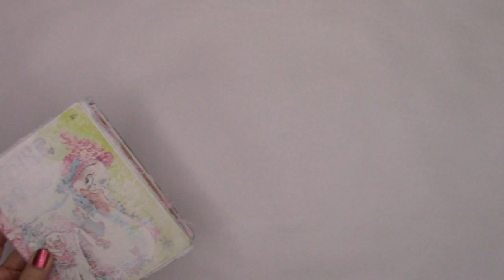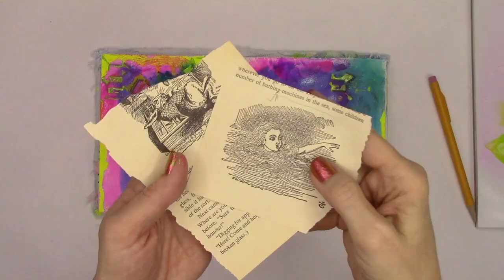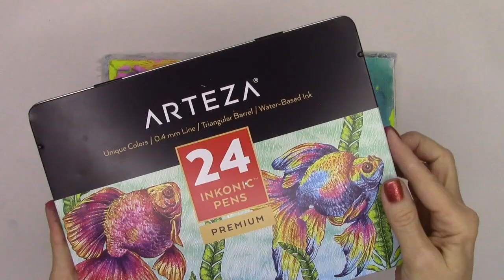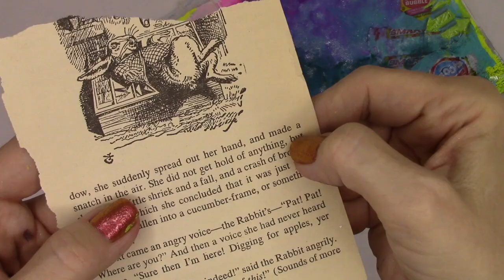Art Journaling in an Altered Child's Book: COLOR & INK!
Join me as we create another page in our Altered Child's book! This time, we're playing with lotsa COLOR & NEW ink from Brea Reese. . .

SUPPLIES:

Master’s Touch palette paper
Brea Reese Watercolor Inks {Medium Magenta & Black}
Brea Reese Liquid Glitter
Silicon kitchen utensil
Tim Holtz Tag
Candy / gum wrappers
Montana Acrylic paint pen {yellow}
Acryla Acrylic Gouache
The Crafters Workshop Stencil
Master’s Touch heavy body acrylic {Bright Yellow Green}
Pencil / blending stump
Vintage Alice imagery
Arteza Inkonic Premium pen {Black}
Sakura Gelly Roll {Glittering Ink}
No shed glitter fabric
Aleene’s Tacky Glue
Sennelier Artist Oil Pastel {Black}

Kristin xo